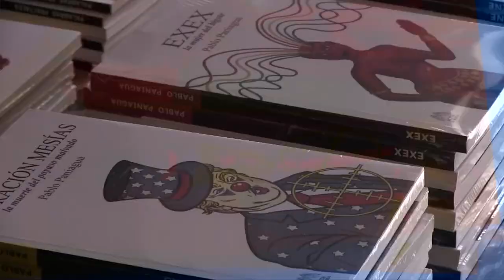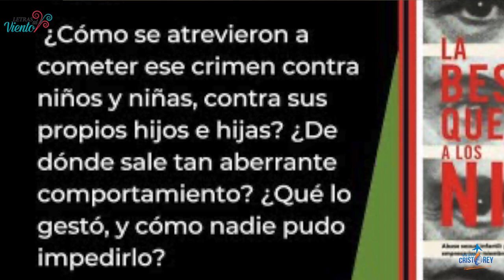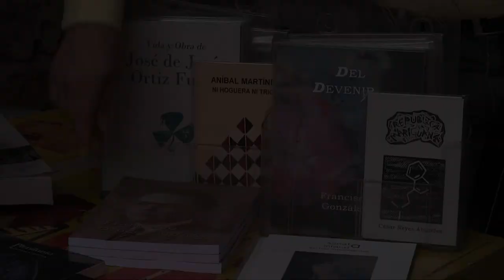Letras al Viento | María Antonieta Flores Astorga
Hoy te presentamos la entrevista con María Antonieta Flores Astorga, periodista, presenta su libro "La bestia que devora a los niños".